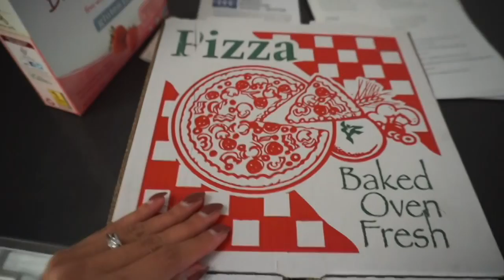Vlogmas Day 7: I WASN'T SUPPOSE TO OPEN THIS!!!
Welcome to Vlogmas Day 7: I WASN'T SUPPOSE TO OPEN THIS!!!

*Vlogmas Videos*

S N A P C H A T: Roxylimon24